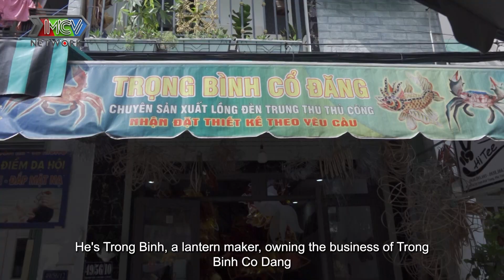Nghệ Sĩ Du Ký #55 | TRUYỀN NHÂN CUỐI CÙNG của nghề làm LỒNG ĐÈN Trung Thu Báo Đáp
🎬 NỘI DUNG:
Hơn 100 năm trước, làng Báo Đáp ở Nam Trực, Nam Định, là nơi làm ra những chiếc đèn lồng độc đáo đặc trưng của Việt Nam. Thời cuộc đổi thay, đến nay những lồng đèn cổ xưa ấy ngỡ đã thất truyền. Nhưng thật may mắn, chúng tôi đã tìm thấy một truyền nhân của những người thợ làm lồng đèn Báo Đáp xa xưa tại một con hẻm nhỏ ở Phú Bình, Tân Phú, tp HCM
KNGTNSDK_055

📺 GIỚI THIỆU CHƯƠNG TRÌNH:
NGHỆ SĨ DU KÝ là Chương trình truyền hình thực tế kể về CHUYẾN DU KÝ của các nghệ sĩ, nhân vật nổi tiếng
Họ sẽ du ký và trải nghiệm những địa điểm du lịch, khám phá danh lam thắng cảnh,  văn hóa, ẩm thực, thậm chí là làm đẹp  đầy thú vị, hấp dẫn ở khắp nơi trên đất nước Việt Nam và cả thế giới. Đây cũng là cơ hội để Nghệ sĩ có dịp gặp gỡ tìm hiểu cuộc sống của những nhân vật có hoàn cảnh, câu chuyện đặc biệt, cùng họ thực hiện những ước mơ mà họ chưa thể thực hiện.

🔔 KHUNG GIỜ PHÁT SÓNG: 11h00 Thứ Bảy hằng tuần trên kênh youtube MCVMedia

MCVMedia cập nhật nhanh chóng và chính xác các chương trình truyền hình do MCV Corporation sản xuất, được MCV Network trực thuộc MCV Group bảo vệ bản quyền, quản lý, vận hành và khai thác nội dung. Xem thêm: